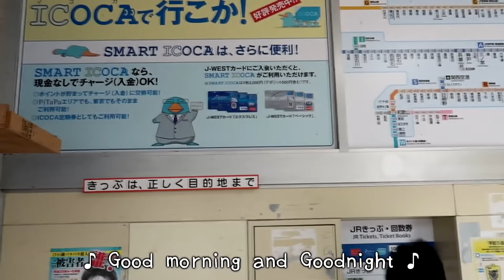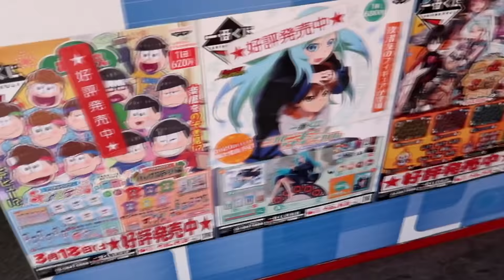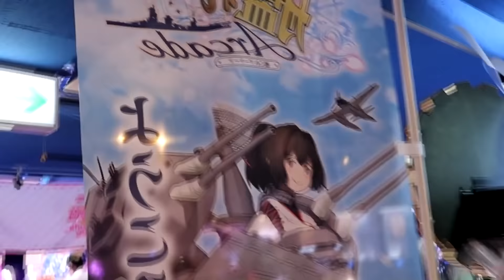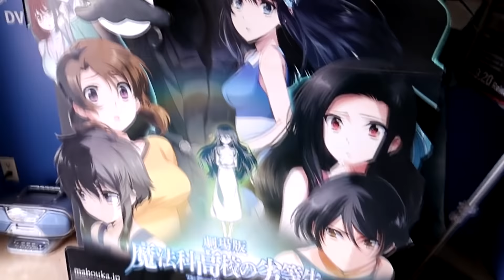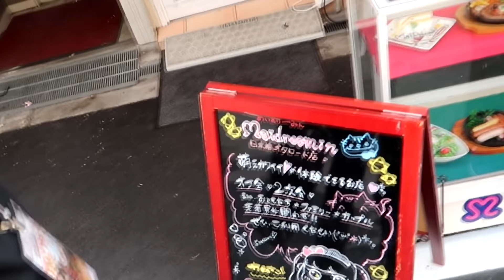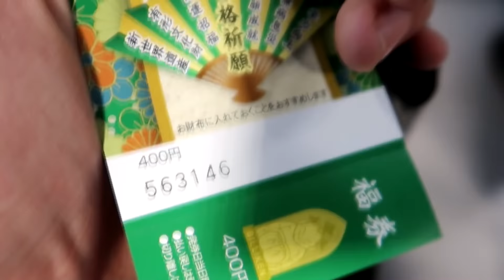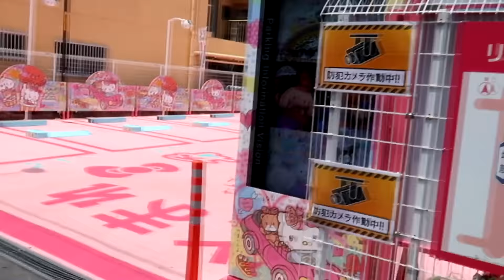I Went to Maid Cafe メイドカフェ BUT...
Last day with my foster family (cries)
A lot of you guys said you want Japan VLOG back on my latest AskMiraie so here you go!

Details:
I'm in this school trip aka "Student Exchange Program" which I chose Japan. In this 9 days trip, 5 days living in foster family's home I learned a lot of stuff c:

∥ Music
Miraie - Everytime Sweet
OC & CRJ - Good Time
AcesToAces - Chu Chu Yea
SUPERORBITAL (kmsn bootleg DnB Remix)

∥ Outro
AcesToAces - Peaceful Sleep

In this video I went to Maid Cafe (Meido Kafe) in Nihonbashi 日本橋, 大坂 Osaka along with a few anime shop at there.